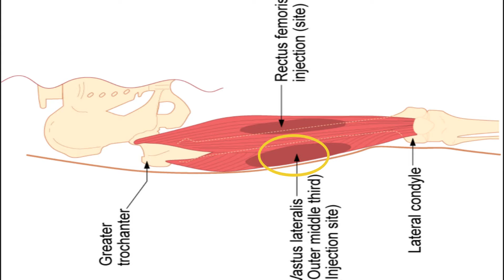IM- bacaktan kas içine enjeksiyon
Vastus lateralis kasına enjeksiyon nasıl yapılır ?

Bu kanalda hastanede ve üniversitede deneyim paylaşımı videoları çekiyoruz. Kanala destek olmak için yorum yapmayı, beğenmeyi ve arkadaşlarınızla paylaşmayı unutmayın :)

Selam, ben Ramazan. Bu kanalda hemşirelikle ilgili mesleki deneyim paylaşımı yapıyorum.
Beni desteklemek isterseniz videoları arkadaşlarınızla paylaşabilirsiniz yada katıl butonuyla destek verebilirsiniz.
Tabi like ve yorum bırakmayı unutmayalım :)